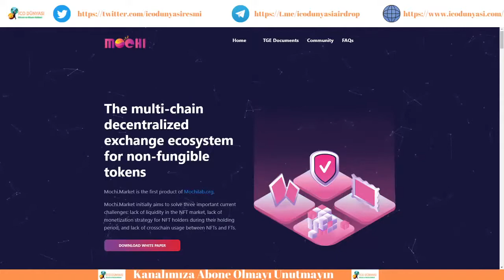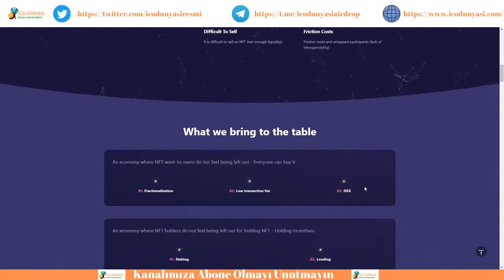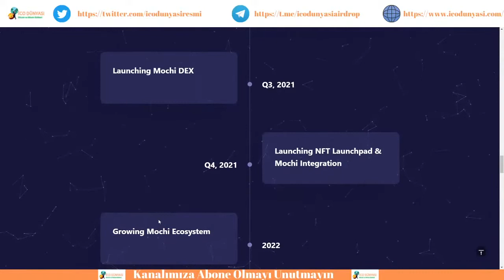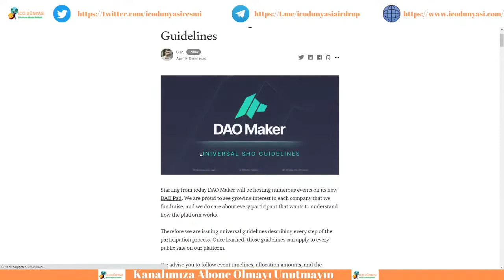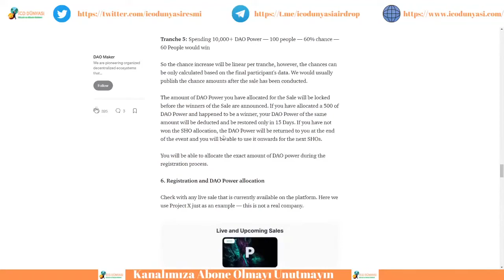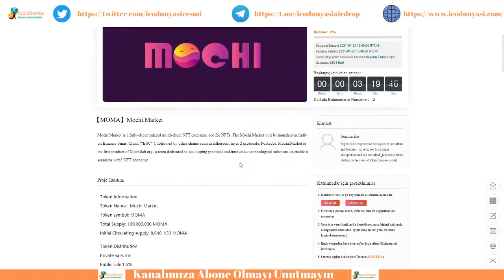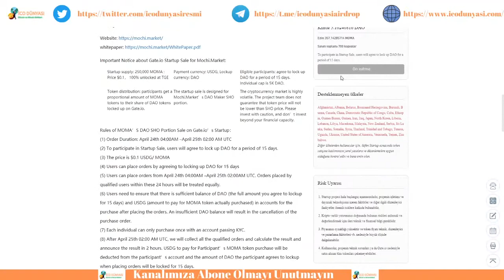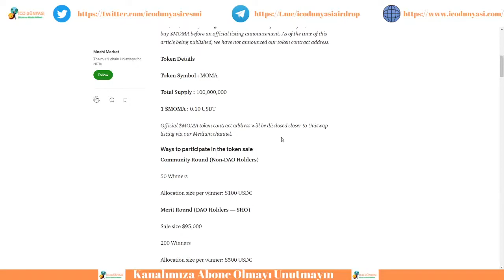Mochi Market: NFT Tokenler İçin Merkezi Olmayan Çoklu Zincir Değişim Platformu